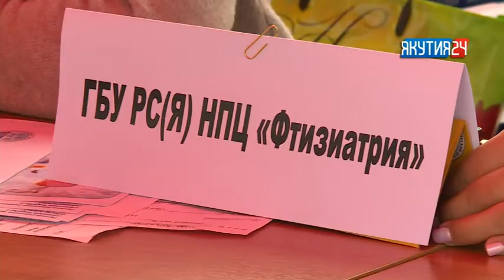Туһаан (2 чааһа). 30.08.2018